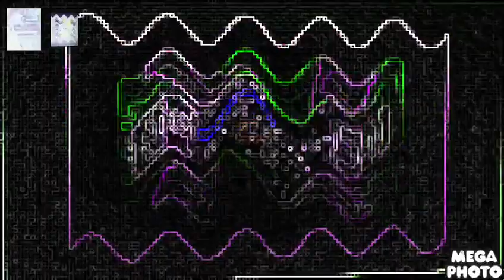Preview 1280 Magisto Effects Round 251 Vs Everyone